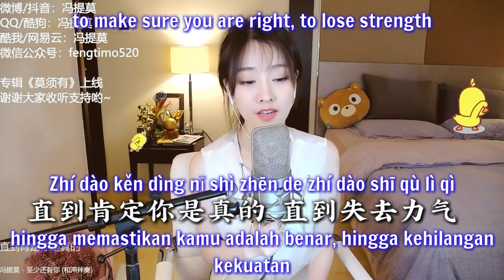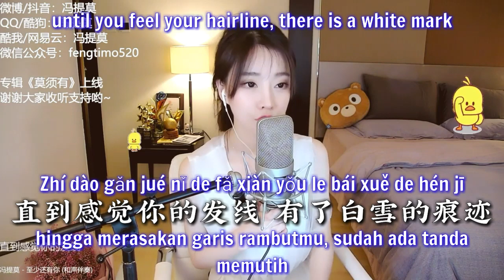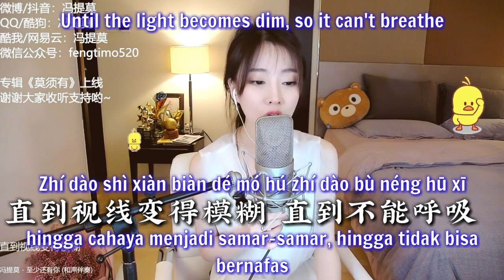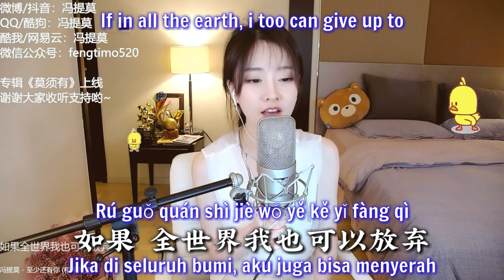冯提莫 feng timo《至少還有你》Zhi Shao Hai You Ni(At least still are you/ Setidaknya masih ada kamu)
作詞：林夕
作曲：Davy Chan
編曲：劉志遠

林憶蓮 Lin yi lian
至少還有你
Zhi Shao Hai You Ni
Setidaknya masih ada kamu
At least there is still you

I'm afraid of being late, I want to hug you

Wǒ pà lái bu jí wǒ yào bào zhe nǐ
我怕来不及 我要抱着你
Aku takut terlambat, aku ingin memeluk kamu

Until you feel your wrinkles, there is a sign of age

Zhí dào gǎn jué nǐ de zhòu wén yǒu le suì yuè de hén jī
直到感觉你的皱纹 有了岁月的痕迹
Hingga merasakan kerutanmu, sudah ada tanda usia

to make sure you are right, to lose strength

Zhí dào kěn dìng nǐ shì zhēn de zhí dào shī qù lì qì
直到肯定你是真的 直到失去力气
hingga memastikan kamu adalah benar, hingga kehilangan kekuatan

For your sake, I'm willing

Wèi le nǐ wǒ yuàn yì
为了你 我愿意
Demi kamu, aku rela

Changing also cannot change, also wants to see you

Dòng yě bù néng dòng yě yào kàn zhe nǐ
动也不能动 也要看着你
Berubah juga tidak dapat berubah, juga ingin melihat kamu

until you feel your hairline, there is a white mark

Zhí dào gǎn jué nǐ de fǎ xiàn yǒu le bái xuě de hén jī
直到感觉你的发线 有了白雪的痕迹
hingga merasakan garis rambutmu, sudah ada tanda memutih

Until the light becomes dim, so it can't breathe

Zhí dào shì xiàn biàn dé mó hú zhí dào bù néng hū xī
直到视线变得模糊 直到不能呼吸
Hingga cahaya menjadi samar-samar, hingga tidak bisa bernafas

Leave it we be inseparable

Ràng wǒ men xíng yǐng bù lí
让我们 形影不离
membiarkan kita tidak terpisahkan

[Chorus]

If in all the earth, i too can give up to

Rú guǒ quán shì jiè wǒ yě kě yǐ fàng qì
如果 全世界我也可以放弃
Jika di seluruh bumi, aku juga bisa menyerah

At least there is still you, worthy I go appreciate

Zhì shǎo hái yǒu nǐ zhí dé wǒ qù zhēn xī
至少还有你 值得我去珍惜
Setidaknya masih ada kamu, sepantasnya aku pergi menghargai

And you are here, then the miracle of life

Ér nǐ zài zhè lǐ jiù shì shēng mìng de qí jī
而你在这里 就是生命的奇迹
Dan kamu di sini, maka keajaiban hidup

Maybe, all over the earth I can forget

Yě xǔ quán shì jiè wǒ yě kě yǐ wàng jì
也许 全世界我也可以忘记
Mungkin, di seluruh bumi aku bisa lupa

Then not willing to lose your message

Jiù shì bù yuàn yì shī qù nǐ de xiāo xī
就是不愿意 失去你的消息
Maka tidak rela kehilangan pesanmu

Birthmarks in your hands, I always remember where

Nǐ zhǎng xīn de zhì wǒ zǒng jì dé zài nà lǐ
你掌心的痣 我总记得在那里
Tanda lahir di tanganmu, aku selalu ingat di mana

Aku takut terlambat, aku ingin memelukmu

Repeat Chorus

We are not very easy, we are not intentional

Wǒ men hǎo bù róng yì wǒmen shēn bù yóu jǐ
我们好不容易 我们身不由己
Kita sangat tidak mudah, kita tidak disengaja

I'm afraid time is too fast, not enough you will look carefully

Wǒ pà shí jiān tài kuài bù gòu jiāng nǐ kàn zǐ xì
我怕时间太快 不够将你看仔细
Aku takut waktu terlalu cepat, tidak cukup akan kamu melihat dengan teliti

I'm afraid the time is too slow, at night worry about losing you

Wǒ pà shí jiān tài màn rì yè dān xīn shī qù nǐ
我怕时间太慢 日夜担心失去你
Aku takut waktu terlalu lambat, di malam hari khawatir kehilangan kamu

Impatiently waiting overnight at old age, forever inseparable

Hèn bu dé yī yè zhī jiān bái tóu yǒng bù fēn lí
恨不得一夜之间白头 永不分离
Tidak sabar menunggu semalam di umur tua, selamanya tidak terpisahkan

Repeat Chorus

Where

Zài nà lǐ
在那里
Di mana